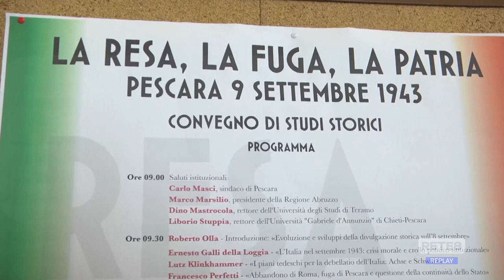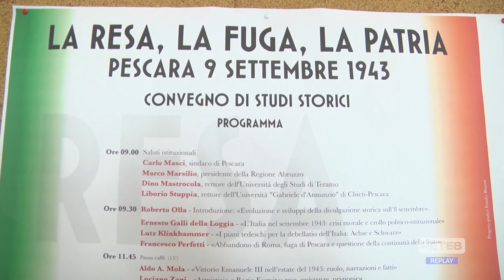Pescara - Convegno sul 9 settembre del ‘43